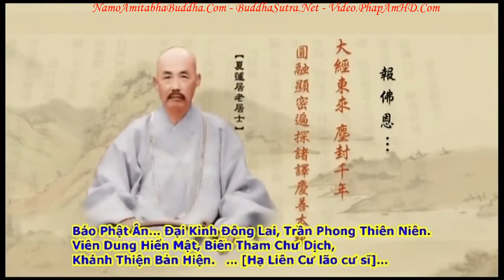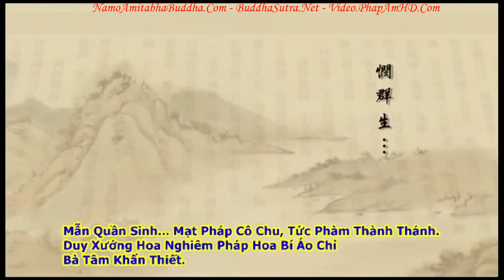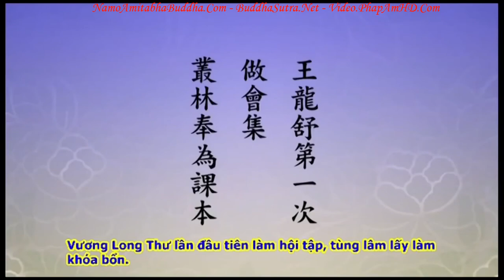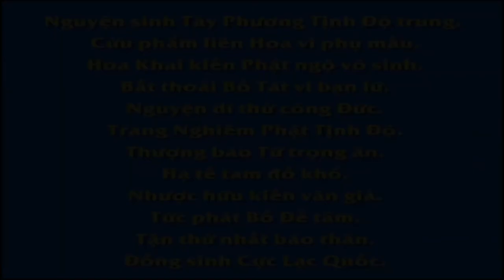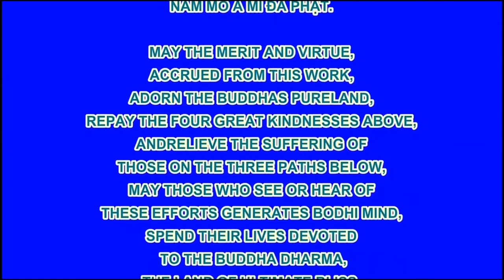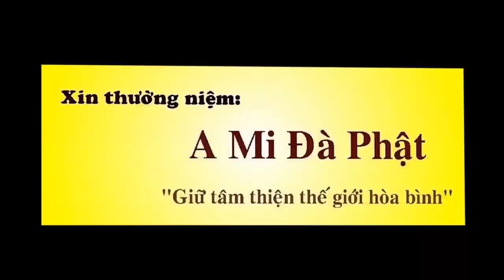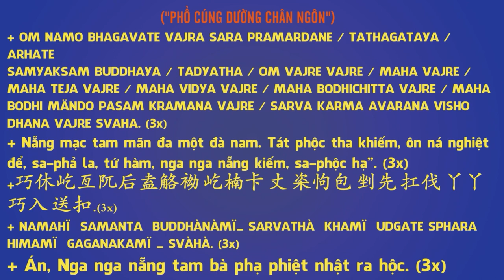Tập 005, Thanh Tịnh Tâm, Tịnh Độ Đại Kinh Giải Diễn Nghĩa, Diệu Âm